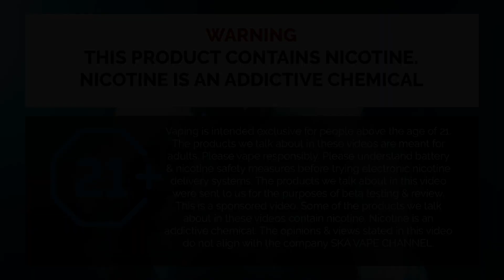Tiramisu Custard by The Finest Review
In this review we take a look at the flavor profile, vapor production, throat hit and overall vaping experience of this liquids of the freebase and saltnic Tiramsu Custard by the Finest. Also, we will share the inception of Vaper's Union.